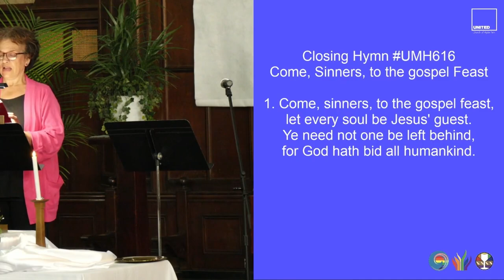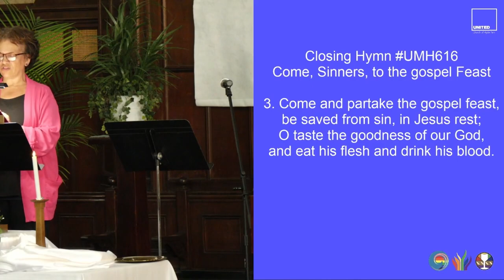Come, Sinners, to the gospel Feast (UMH 616)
Communionhymn "Come, Sinners, to the gospel Feast"
1. Come, sinners, to the gospel feast,
let every soul be Jesus' guest.
Ye need not one be left behind,
for God hath bid all humankind.

2. Do not begin to make excuse;
ah! do not you his grace refuse;
your worldly cares and pleasures
leave, and take what Jesus hath to give.

3. Come and partake the gospel feast,
be saved from sin, in Jesus rest;
O taste the goodness of our God,
and eat his flesh and drink his blood.

4. See him set forth before your eyes;
behold the bleeding sacrifice;
his offered love make haste to embrace,
and freely now be saved by grace.

5. Ye who believe his record true
shall sup with him and he with you;
come to the feast, be saved from sin,
for Jesus waits to take you in.